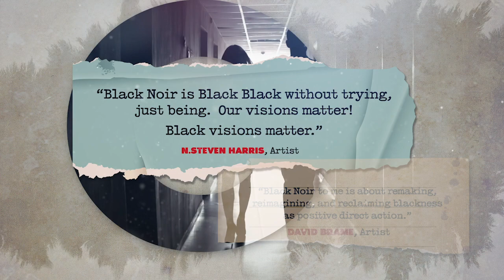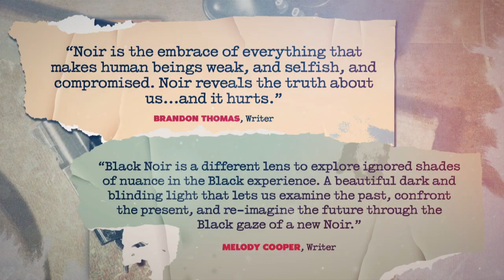NOIR IS THE NEW BLACK KICKSTARTER TRAILER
BLACK NOIR RETURNS TO COMICS IN A BOLD NEW WAY WITH THE “NOIR IS THE NEW BLACK” ANTHOLOGY

Black Noir maybe the world's best kept secret in entertainment. A variation on the Noir fiction genre popularized by writers like Dashiell Hammett or Mikey Spillane. Except Black Noir blends this classic style with an African American point of view. A unique and powerful perspective brought to modern literature by authors such as Walter Mosley, Chester Himes or Paula L.Woods. In movies too, the Black Noir genre proved very popular, from the late 1960s to the 21st century. And while, many of these early movies, like Shaft, Sweet Sweetback's Badassss Song (both,1971), Cool Breeze (1972) or any Pam Grier movie, were often part of the so-called "Blaxploitation wave", the most recent efforts have put black moviemakers in charge of their own creations. Directors like John Singleton, Carl Franklin, F.Gary Gray and, of course, Spike Lee have explored the Black Noir genre in many interesting ways.

While many comics and graphic novel have featured Black Noir stories through the years, never have these kind of stories been gathered in one place in such a powerful way. For the first time, some of the best creators in modern comics agreed to band together to produce the finest Black Noir stories ever: a collection of 13 short stories from the past, present and future. Noir is the New Black will be a nexus, where reality and fiction collide.

The Noir is the New Black anthology is also an occasion to showcase new talents. The popular hashtag DrawingWhileBlack, gave the world a glimpse of the amazing amount of Black creativity. And rather than waiting for other publishers to open doors, new publisher FairSquare Comics decided to make the first move. The next generation of talents as well as creators who’ve been around for a long time but were still undiscovered will take part in Noir is the New Black. A total of 25 writers, artists, color artists and letterers. Most of them Black Americans, but also a handful coming from France, Italy or Canada.

The Noir is the New Black Graphic Novel Anthology is Kickstarter from July 22nd,2020 at 9AM EST and for 30 days.

ABOUT FAIRSQUARE COMICS
FairSquare Comics LLC was created in June 2019 to develop, publish and distribute new comics created by Fabrice Sapolsky and his amazing friends. FairSquare Comics' mission statement is to publish, promote and give more space to immigrant and under-represented creators of the world. What we call "comics for the rest of us".
FairSquare Comics was also founded with the ambition to be the first comic book "think tank". Providing services to comic book publishers as well as creators, both aspiring and established. FairSquare Comics ambitions to lead by example, promoting best practices, fair deals and transparency in our industry.

MUSIC USED UNDER LICENSE FROM ENVATO ELEMENTS
Item Title:                      I Spy
Item ID:                         JXU7ZHV
Author Username:                 Adigold
Licensee:                        fabrice sapolsky
Registered Project Name:         NITNB
License Date:                    July 13th, 2020